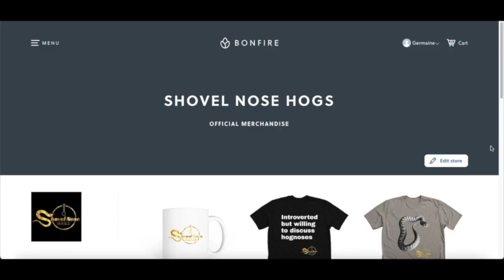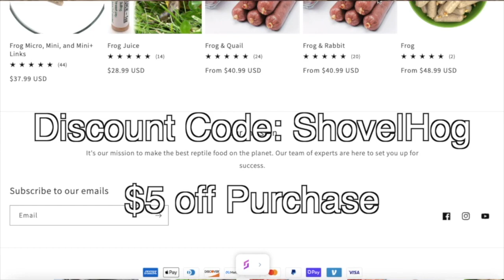Hognose Breeding Season Update: A few pre-ovulation sheds